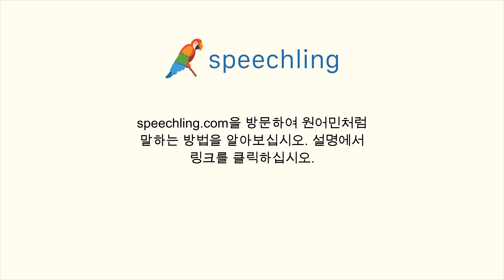러시아어로 "저는 이개 국어를 합니다." 말하는 법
남자 목소리 :
Я говорю на двух языках.

남성 음성 번역 :
저는 이개 국어를 합니다.